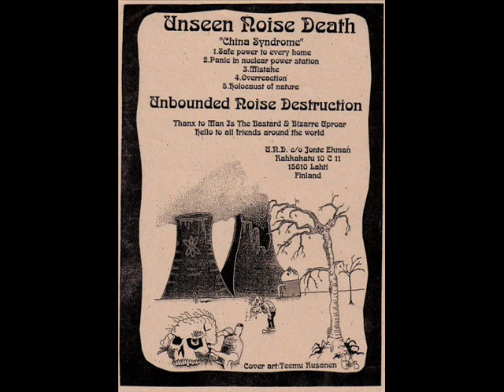Unseen Noise Death - China Syndrome 1994 (Noise /Power Electronics)